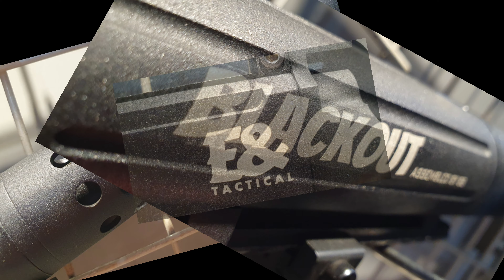EDAN New L👀K ||| Limited Edition